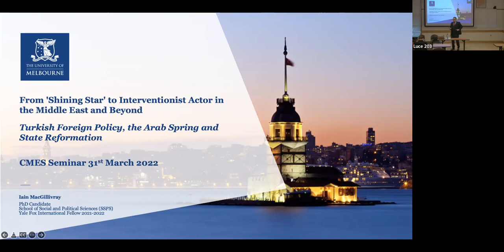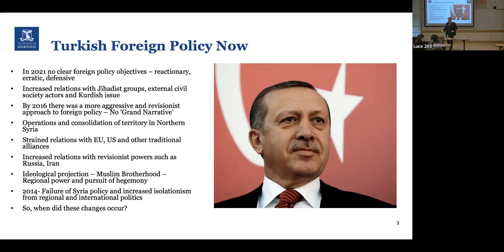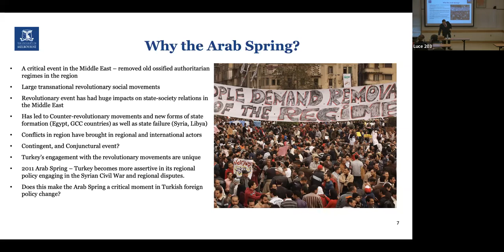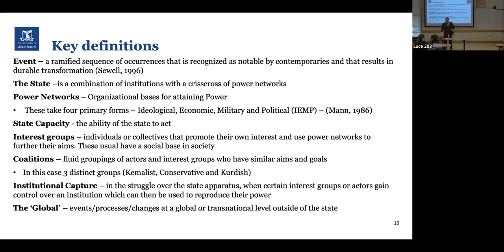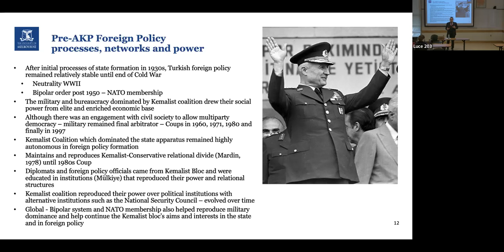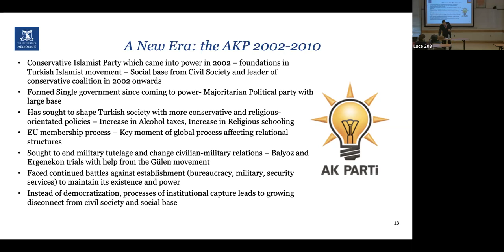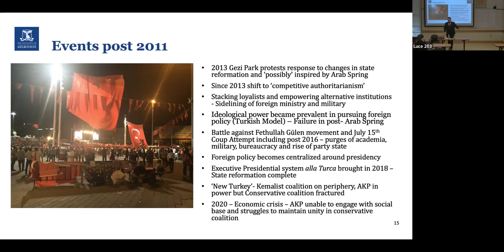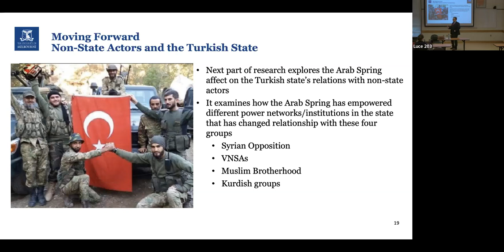CMES Colloquium: Iain Macgillivray, Yale University/University of Melbourne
From “Shining Star” to Interventionist Actor: Turkish Foreign Policy, the Arab Spring, and State Reformation

Iain MacGillivray is a 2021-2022 Fox International Fellow at the MacMillan Center for International and Area Studies and a doctoral candidate, researcher, and foreign policy analyst in the School of Social and Political Sciences at the University of Melbourne. He has over twelve years’ experience in Australia and overseas as a researcher and political analyst. His research interests include Turkish domestic and foreign politics, International Relations theory, Middle East Politics, China-Middle East relations, Australian foreign policy, Security Studies and Foreign Policy.